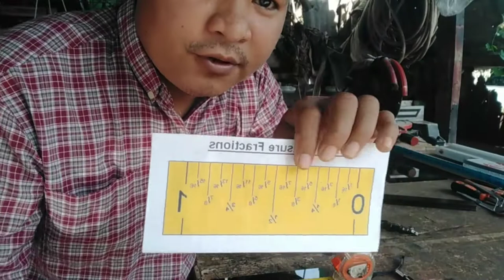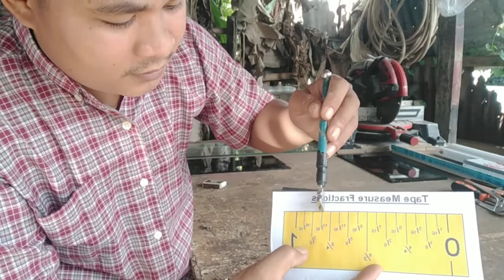Paano Mag tabas ng Salamin?// Para sa mga gusto matuto forbeginners basictutorial.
Ang video na ito ginawa ko para sa mga gusto matuto mag tabas ng salamain